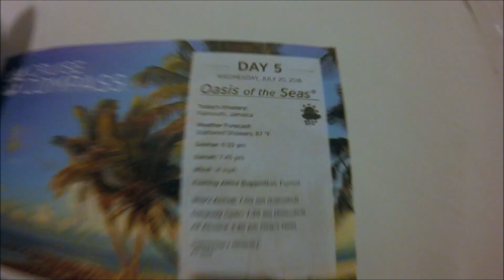Royal Caribbean Cruise | Oasis of the Seas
This is a re-edit of my 2016 cruise video. The original video was over 30 minutes long with terrible editing lol. Here is a quick video showing that cruise and what we did.

This is the Oasis of the Seas (before their big renovations) and went to the Western Caribbean.
We went to Cozumel, Mexico | Falmouth, Jamaica | Labadee, Haiti on a 7 night cruise